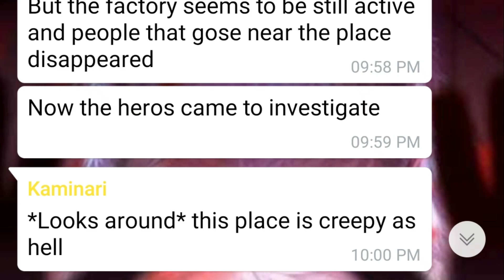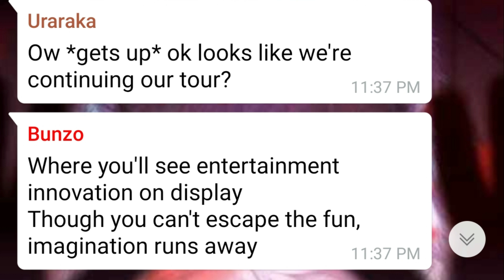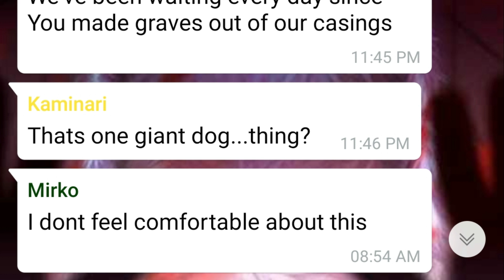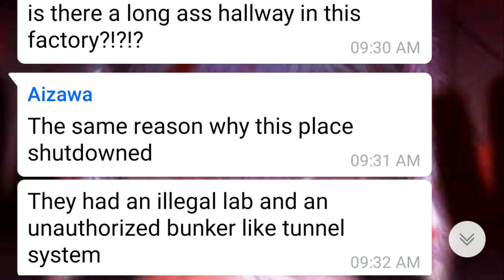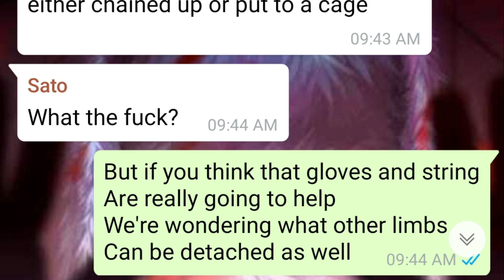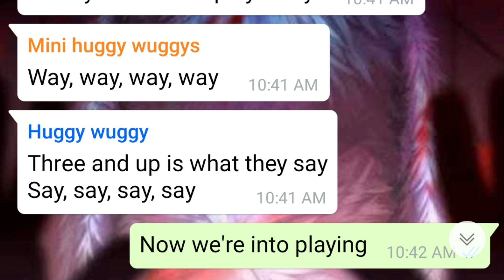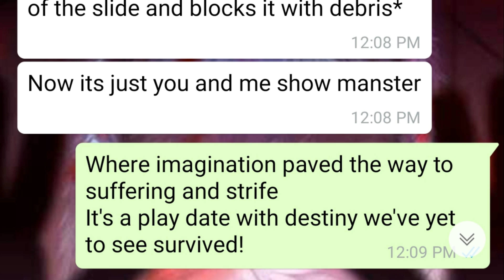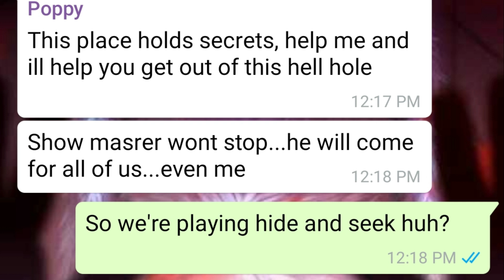The Nutcracker Deku || The toybox || the stupendium